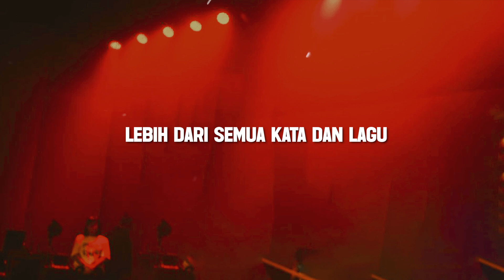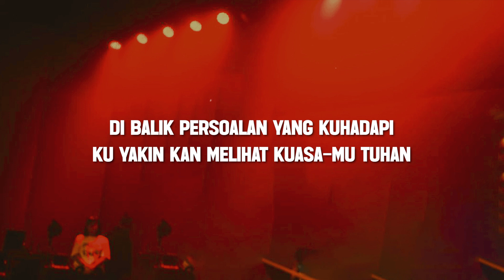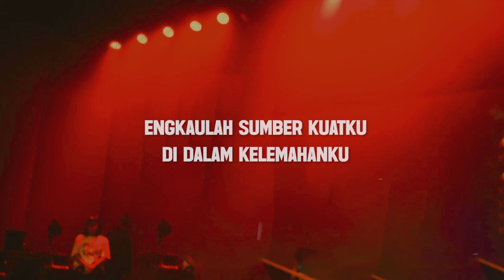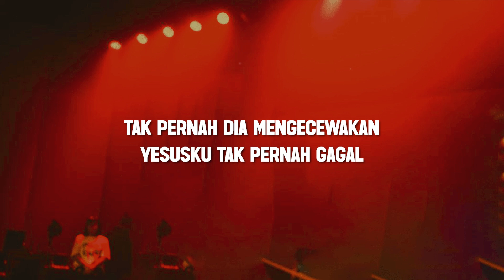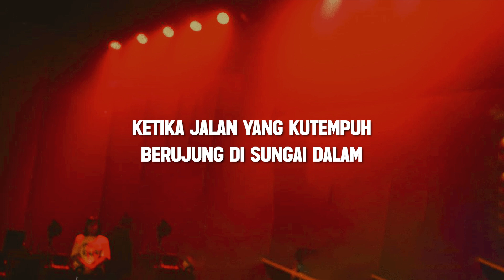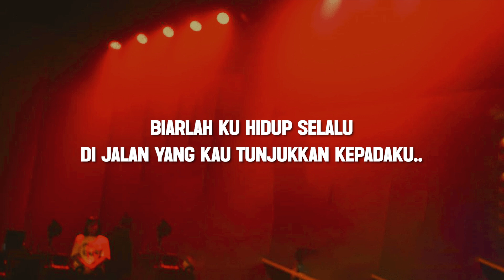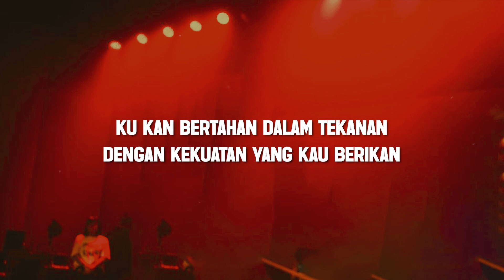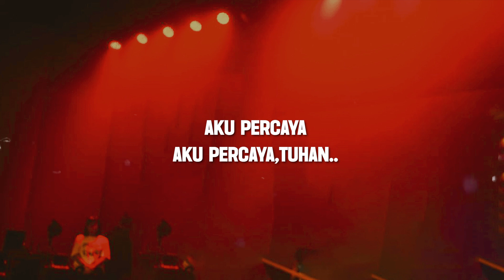Penolong Dalam Kesesakan - Melitha Sidabutar (Lirik) || Lagu Rohani Terbaru 2024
Lirik :
Bapa terima kasih untuk kasih setiaMu
BerkatMu p'lihara hidupku

Lebih dari semua kata dan lagu
Kuangkat hatiku menyembahMu

Terlalu ajaib
KasihMu bagiku
Jawaban hidupku
Lebih dari yang kuharapkan

Terlalu ajaib
KasihMu bagiku
Selalu terbukti di dalam kesesakan
Penolongku yang setia

Kasih setiaMu
Kasih setiaMu tak tinggalkan